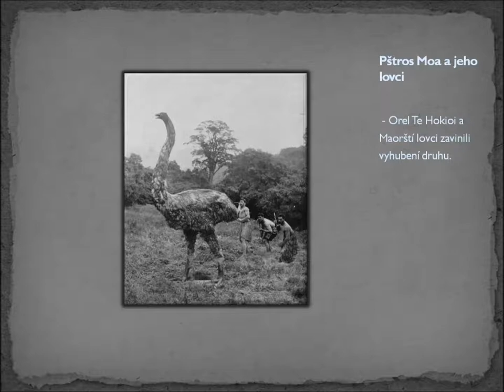13 Moa - Macek mezi ptáky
Dnes to bude kratší povídání. Řeč bude o nelétavém ptáku Moa, který kdysi žil na Novém Zélandu.